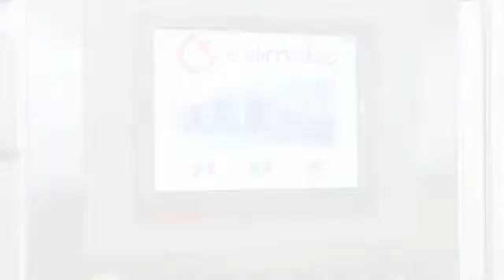Colimatic THERA 650 Thermoforming horizontal rollstock form fill seal packaging sandwiches